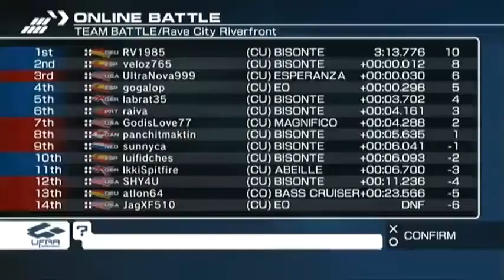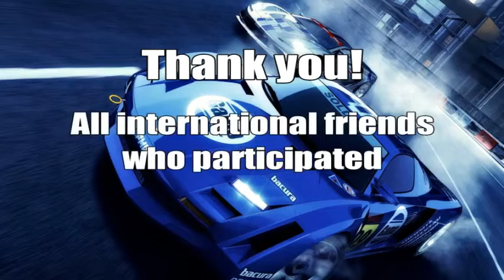Ridge Racer 7 USA & Canada vs. Europe (Part 3)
Thanks labrat35 for hosting and to all players joining.

Gotta admit, being the weird anti-social media hermit that I am, I was a bit out of the loop when it came to the exact specifics of the tournament...so please forgive me for any inaccuracies I might've made in the videos.

Round 9:
Track: Sunset Heights R
Machine: Danver Hijack

Round 10:
Track: Rave City Riverfront
Machine: Assoluto Bisonte

Round 11:
Track: Island Circle R
Machine: Terrazi Wild Gang